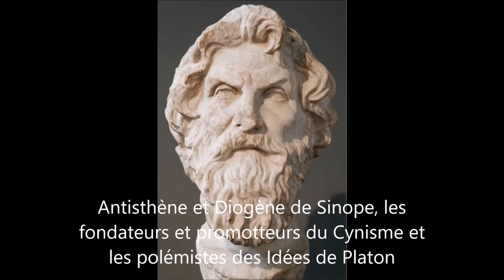Quitte à mourir je veux vivre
Expression libre poétique et féroce au sujet de la situation sociale en cette période d'hystérie collective
inspirée des abus et des mensonges des politiciens, médias et scientifiques corrompus par leurs conflits d'intérêts
inspirée de la pente dangereuse dans laquelle une énorme partie des gens bascule par peur, conformisme, manque de réflexion et de courage
inspirée par la non réaction des masses qui se laissent déposséder de leur liberté